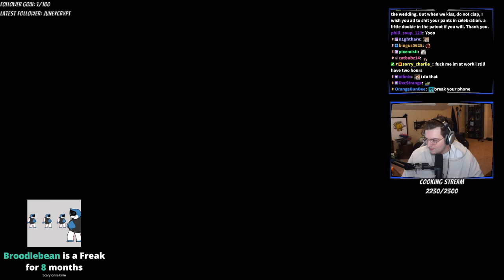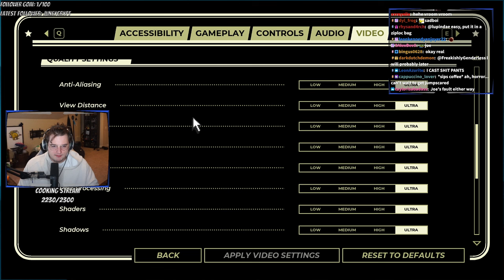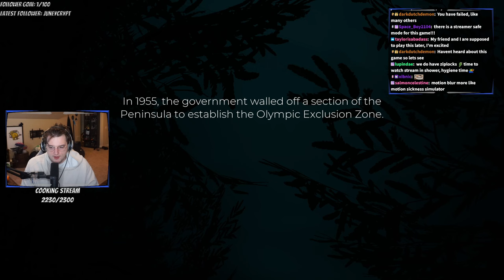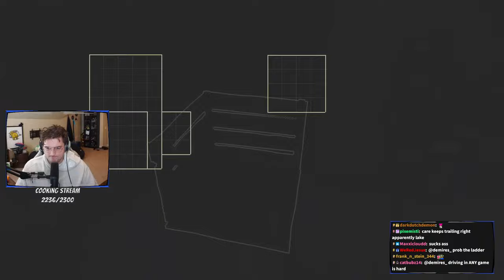DRIVING HAS NEVER BEEN THIS SCARRY BEFORE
♤ COOL PEOPLE ♤